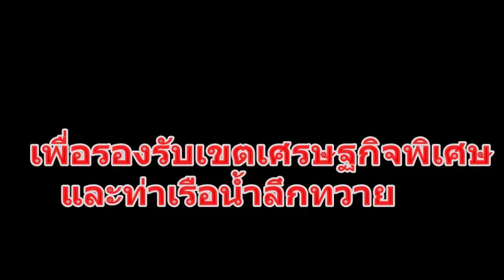มอเตอร์เวย์ บางใหญ่-กาญจนบุรี สู่การเปลี่ยนแปลงของเมือง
2019/10/26 มอเตอร์เวย์ บางใหญ่-กาญจนบุรี สู่การเปลี่ยนแปลงของเมือง

ทางหลวงพิเศษหมายเลข 81 สายบางใหญ่-กาญจนบุรี หนึ่งในโครงการสําคัญเร่งด่วน เพื่อรองรับเขตเศรษฐกิจพิเศษและท่าเรือน้ำลึกทวาย ล่าช้ากว่าเป้าหมายที่วางไว้เกือบ 2 ปี ล่าสุด...เหลืออีก 20% คาดเสร็จปี 2565 ขณะที่รองพ่อเมืองกาญจน์ แนะประขาชนต้องเตรียมความพร้อม รับความเปลี่ยนแปลง ที่จะพัฒนาเมืองในทุกๆด้าน โดยเฉพาะเรื่องของเศรษฐกิจการลงทุน ชี้ ไม่ควรจะให้จังหวัดกาญจนบุรีเป็นเพียงทางผ่านของสินค้า หรือเฉพาะที่ตั้งของโรงงานอุตสาหกรรมเท่านั้น.